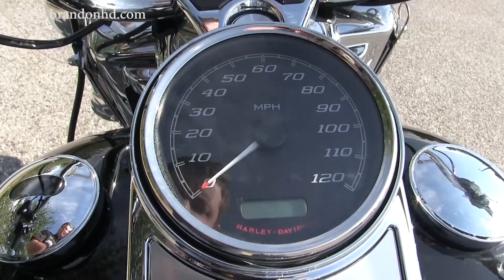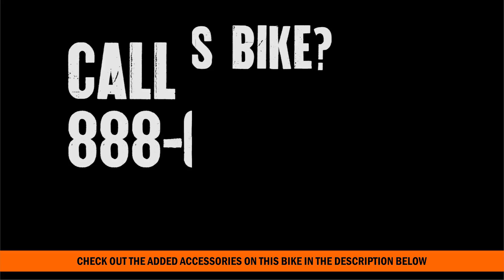NEW HARLEY DAVIDSON ROAD KING MOTORBIKE - 2016 FLHR ROAD KING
NEW HARLEY DAVIDSON ROAD KING MOTORBIKE - 2016 FLHR ROAD KING Contact Brandon Harley Davidson at 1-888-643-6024. For more information on Price, Colors, Specs and Reviews

BRANDON
C16282